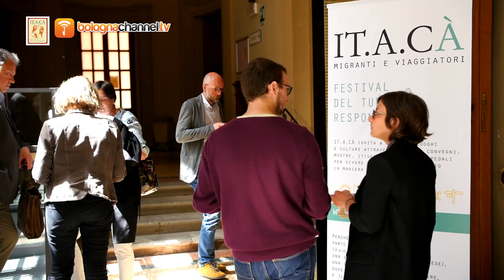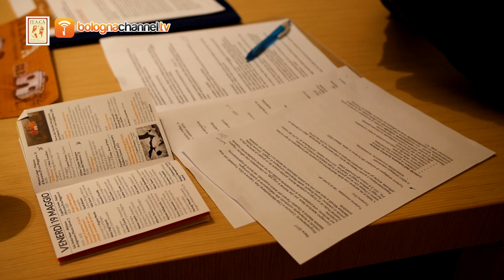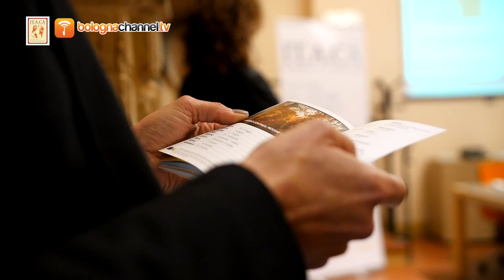Festival Turismo Responsabile IT A CA' 2017 | Presentazione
Alla conferenza stampa del Festival del Turismo responsabile IT A CA' che si svolgerà a Bologna dal 19 al 28 maggio, abbiamo intervistato Pierluigi Musarò e Sonia Bregoli, organizzatori del Festival che ci hanno spiegato come quest'anno si svolgerà IT A CA, e Matteo Lepore, Assessore Economia e Turismo Comune di Bologna che ci ha spiegato dell'importanza del Festival per la città di Bologna.